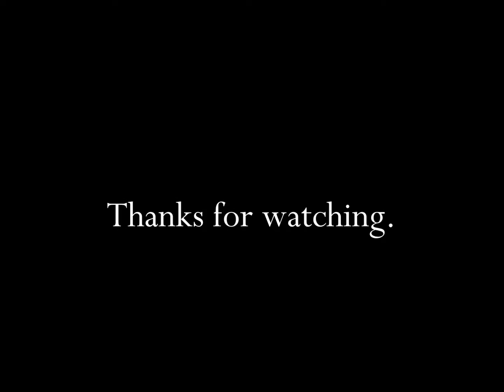Wendy's Hot Dogs The Great American Hotdogs 1985 TV Commercial HD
This is a 1985 tv video commercial from Wendy's Hot Dogs and titled "The Great American Hotdogs".